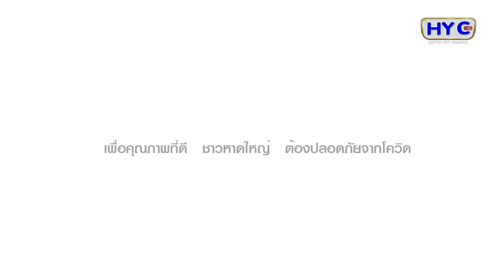เทศบาลนครหาดใหญ่ ปฎิบัติการเชิงรุกตรวจคัดกรองเชื้อโควิด - 19 ชุมชนบ้านพักรถไฟ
เทศบาลนครหาดใหญ่ โดยการนำของ พล.ต.ท.สาคร ทองมุณี นายกเทศมนตรีนครหาดใหญ่ ร่วมมือกับสถาบันวิจัยและนัวัตกรรมทางการแพทย์ สำนักวิจัยและพัฒนา มหาวิทยาลัยสงขลานครินทร์และโรงพยาบาลหาดใหญ่
    - ปฎิบัติการเชิงรุกตรวจคัดกรองเชื้อโควิด-19 ในชุมชนบ้านพักรถไฟและพนักงานการรถไฟเข้ารับการตรวจคัดกรอง จำนวน 739 ราย ณ บริเวณลานจอดรถ หน้าห้างสรรพสินค้าโรบินสันหาดใหญ่
     - โดยการคัดกรองเชื้อโควิด-19 ใช้วิธีการ Swab ทำการตรวจโดยใช้ Antigen Test Kit(ATK) ซึ่งได้รับการสนับสนุน จากโรงพยาบาลหาดใหญ่ จำนวน 1,000 ชุดและ
 RT-LAMP ซึ่งได้รับการสนับสนุนจากสถาบันวิจัยและนวัตกรรมทางการแพทย์สำนักวิจัยและพัฒนา มหาวิทยาลัยสงขขลานครินทร์ จำนวน 15000 ชุด ซึ่งปฎิบัติการเชิงรุกในครั้งนี้ ให้บริการแก่ประชาชนโดยไม่มีค่าใช้จ่าย และ จะดำเนินการลงพื้นที่ตรวจคัดกรองเชื้อโควิด-19 ในชุมชนที่มีความเสี่ยงต่อไป

   เพื่อคุณภาพชีวิตที่ดี .. ชาวหาดใหญ่ ต้องปลอดภัยจากโควิด
.ด้วยรัก และ ห่วงใย จากเทศบาลนครหาดใหญ่

credit sound : MorningLightMusic Uplifting and Inspiring Background Music For Videos & Presentations